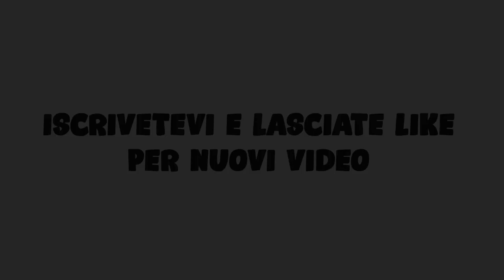Full team mostruoso-Rainbow Six Siege